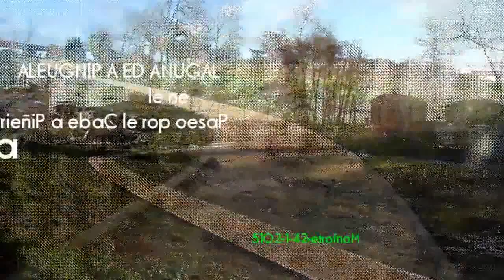Lagoa da pinguela en Monforte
Tal vez la parte más vistosa, amplia y bonita del Paseo por el Cabe a Piñeira es esta de la Laguna de A Pinguela.